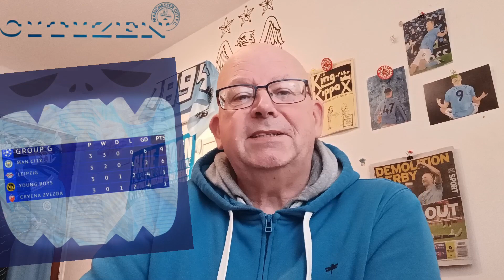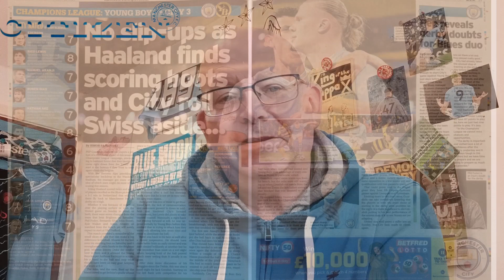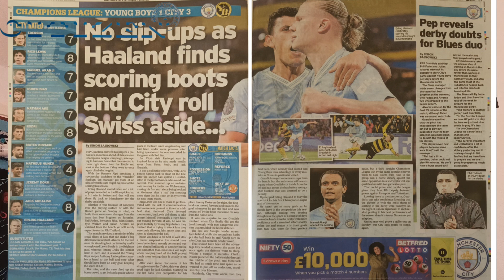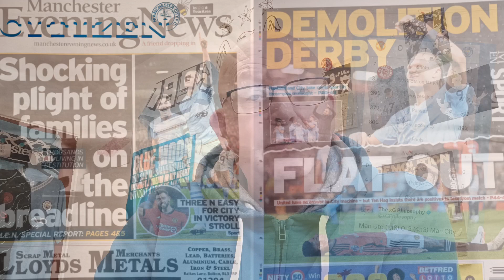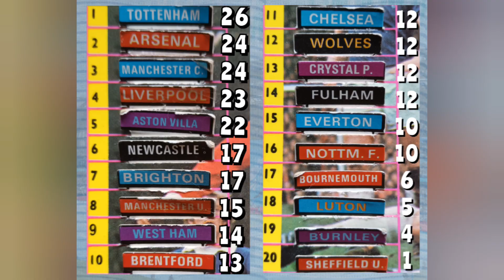Manchester City Channel S2023/24 October 2 Of 2 - History Of CITY Since 1880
Gundo Gets A Mosaic, We win at the Swamp again,  Messi Beats Erling & More

My Links:
Also @Bernard_Dinneen
Facebook: Bernard Dinneen (links to Movie Game Nostalgia)